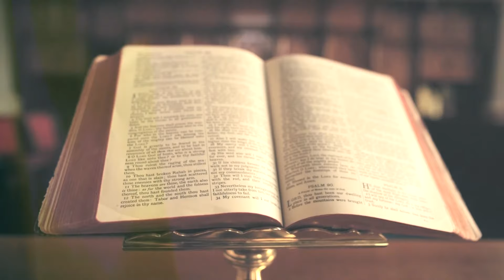Csendes percek | 1284. rész